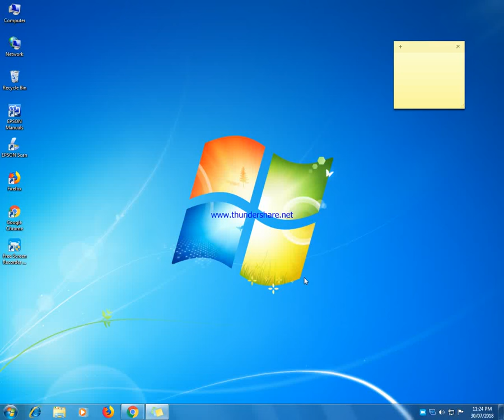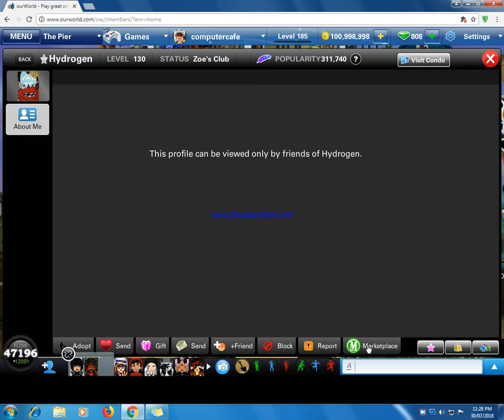how to trade buy item